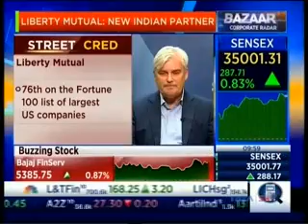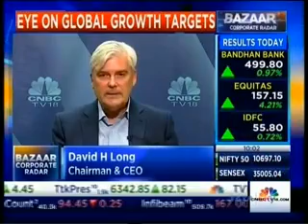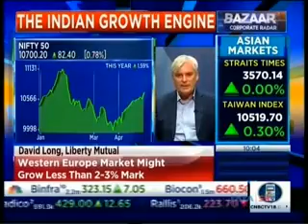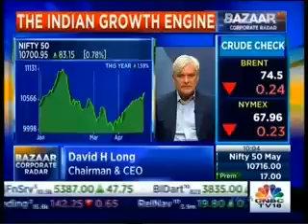David H. Long, CEO, Liberty Mutual on CNBC TV 18, April 27, 2018